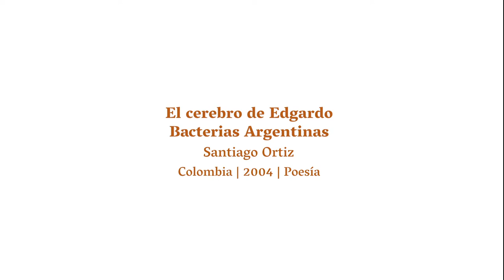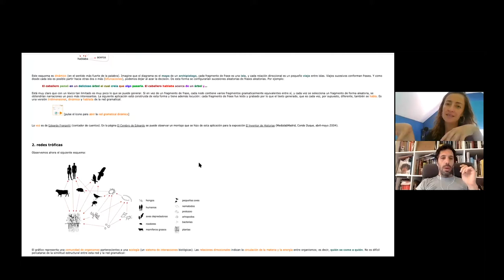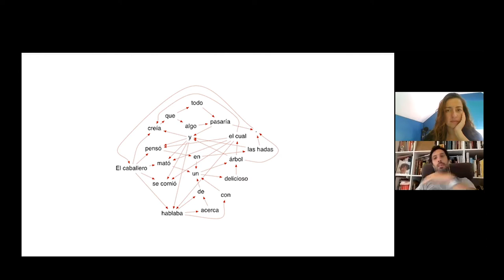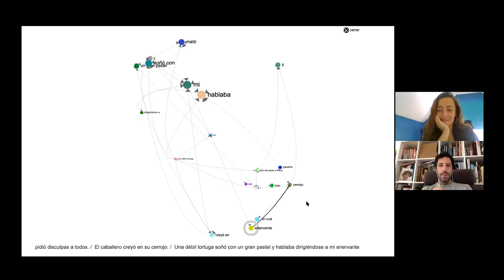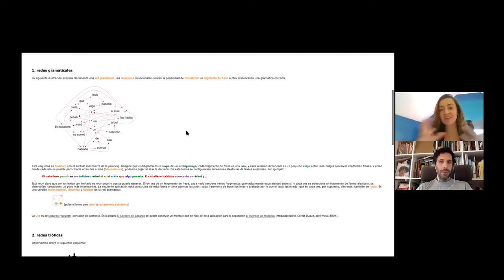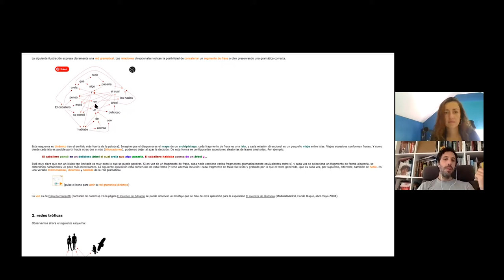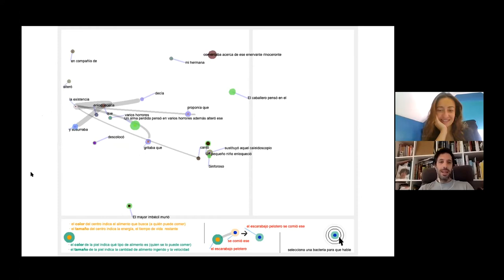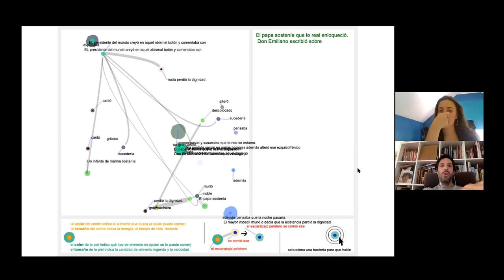Entrevista a Santiago Ortiz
Entrevista realizada vía Zoom el 11 de marzo del 2021 en el marco de la investigación "Cartografía de la Literatura Digital Latinoamericana" del Laboratorio Digital de la Facultad de Comunicación y Letras de la Universidad Diego Portales (Santiago, Chile) y financiada por Fondecyt (ANID). Estas navegaciones guiadas son parte de la serie "La literatura digital ante la obsolescencia tecnológica" que abarca conversaciones con 14 autores que trabajaron con el software Flash y el anuncio de su desaparición de los navegadores de Internet en 2020.

Santiago Ortiz es artista, matemático e investigador. En su obra explora temas de arte y ciencia e investiga múltiples espacios de visualización. Sus trabajos abordan paradigmas de la vida artificial y la representación dinámica de la información. Su principal eje de interés son las nociones de relación, redes, las interacciones complejas, los sistemas ecológicos. Reparte su tiempo entre Barcelona, donde está Bestiario empresa de la que es socio fundador, y Buenos Aires, donde vive.